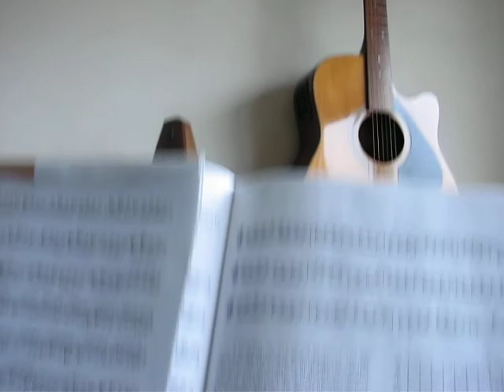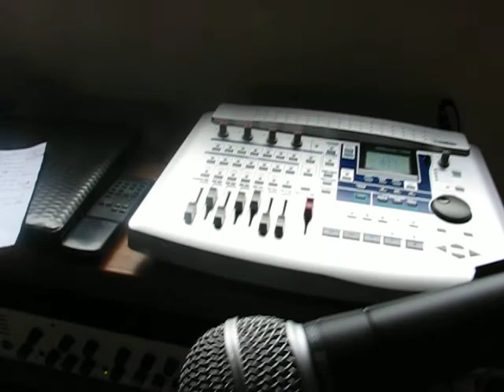MVI 3642 Cat Power... Lived In Bars. acoustic cover with tenor sax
Acoustic cover with my buddy Huckleberry on Sax X